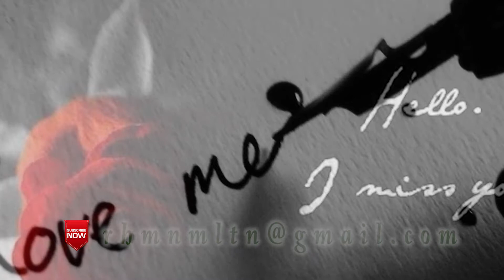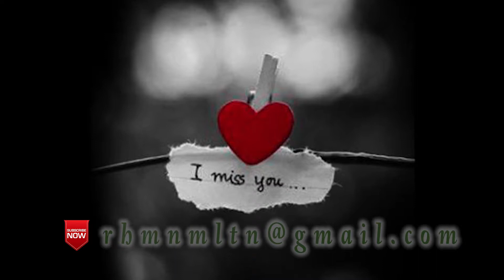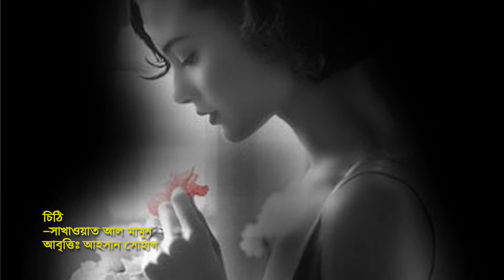প্রেমের চিঠি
-সাখাওয়াত আল মামুন
-আহসান  সোহাগ